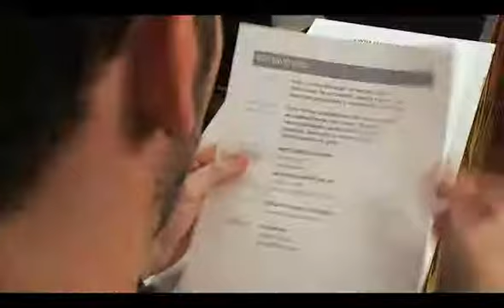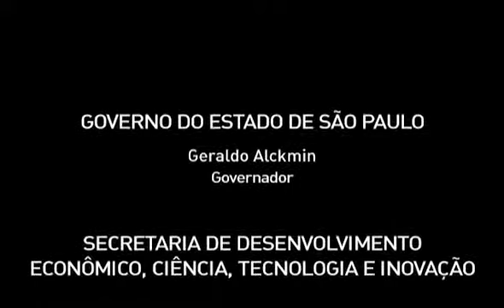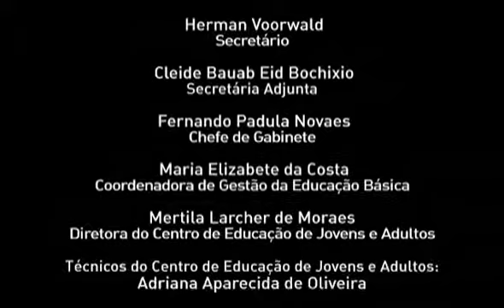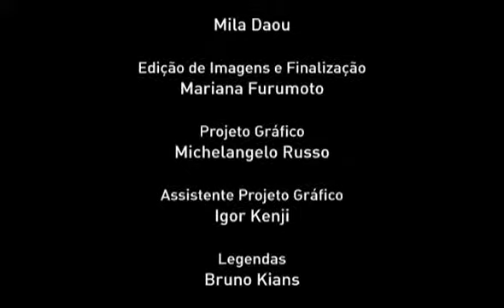CEEJA INGLÊS Ensino Médio Livro 03 Vídeo 01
Aula CEEJA INGLÊS Ensino Médio Livro 03 Vídeo 01